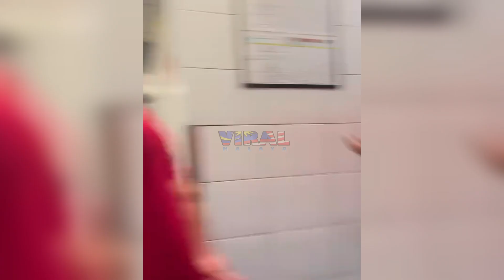GELAGAT STAFF MCD MEMBEBEL BAGI CERAMAH FREE MASA TENGAH KERJA, TENGOK APA JADI...